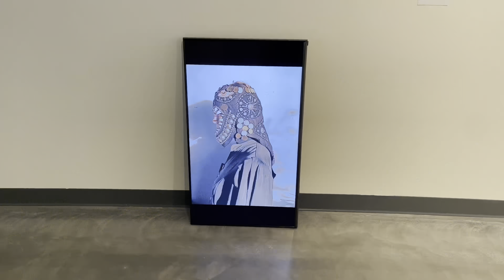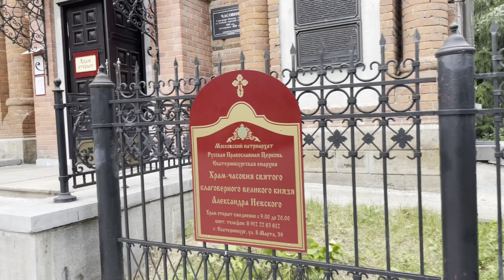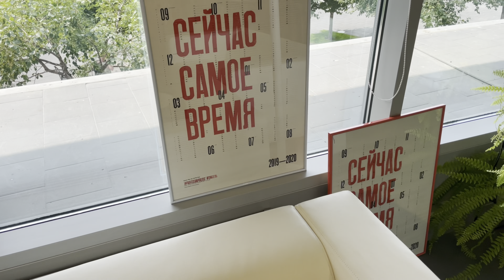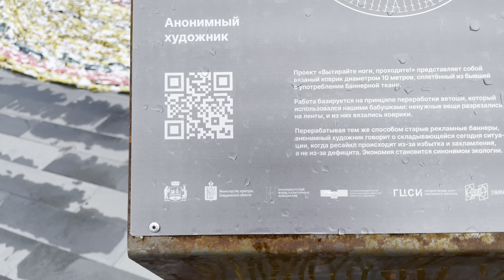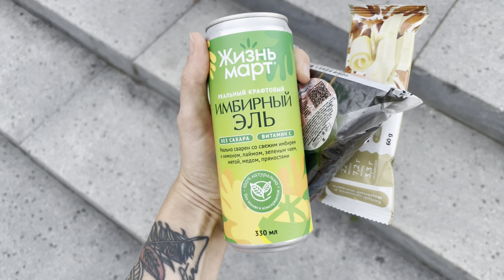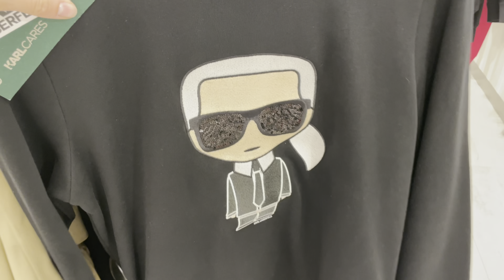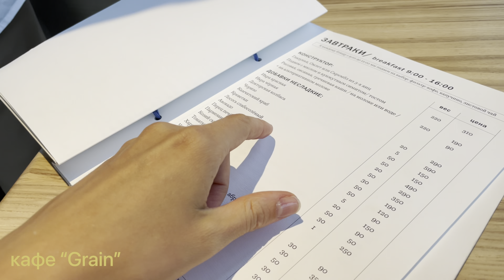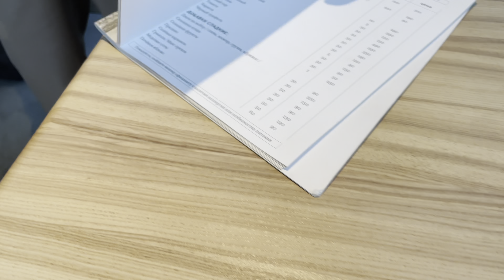ЕКАТЕРИНБУРГ/ прогулка/ что я ем/ магазины/ vlog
Влог на память о поездке

(тренировки и питание)